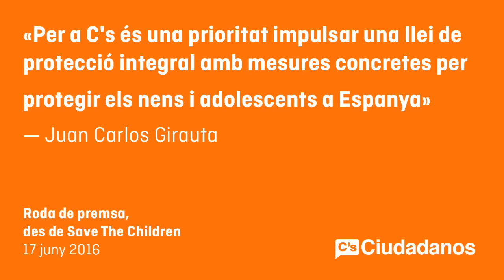Juan Carlos Girauta e Inés Arrimadas tras reunión con Save The Children (catalán)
C’s impulsarà des del Congrés una proposició de llei per prevenir el maltractament a menors a l'escola.

• Arrimadas adverteix que la divisió en la CUP "afecta, també, als ciutadans perquè el futur de Catalunya està en mans d'aquest partit antisistema".

Barcelona, divendres 17 de juny del 2016. El candidat de Ciutadans (C's) per Barcelona a les eleccions del 26J, Joan Carles Girauta, ha anunciat que el seu partit impulsarà des del Congrés dels Diputats "una proposició de llei per prevenir i tractar el maltractament a menors a l'escola". Després de reunir-se amb Save the Children juntament amb la líder de C's a Catalunya, Inés Arrimadas, Girauta ha advertit que "un terç de la població a Espanya està en risc de pobresa" i per això per a C's és una prioritat impulsar "una llei de protecció integral amb mesures concretes per protegir els nens i adolescents a Espanya".

En declaracions als mitjans de comunicació, Girauta ha plantejat impulsar "protocols d'actuació d'obligat compliment" per acabar amb l'assetjament escolar, així com la "incorporació d'aquest tema sensible en la formació dels professors", de manera que en un futur siguin "capaços d'identificar el problema".

Per la seva banda, i en referència a la dimissió de sis dels quinze membres del Secretariat Nacional de la CUP, la líder de Ciutadans a Catalunya ha criticat que aquesta divisió "afecta també als ciutadans perquè el futur de Catalunya està en mans d'aquest partit antisistema". A més, ha criticat que el govern de la Generalitat només es posi d'acord "en demanar la independència", enlloc de fer-ho per "impulsar millores per als catalans a través del consens i defensar-les davant el govern d'Espanya".

Inés Arrimadas ha destacat la necessitat que la Generalitat torni al "sentit comú" perquè Catalunya "tingui un lideratge polític, econòmic i social en tota Espanya". I ha assegurat que mentre "uns només pensen en un referèndum unilateral" i en separar-se d'Espanya i de la Unió Europea, "Ciutadans treballa per millorar la sanitat i l'educació i per impulsar infraestructures com el Corredor Mediterrani i un millor sistema de finançament per a les comunitats autònomes".